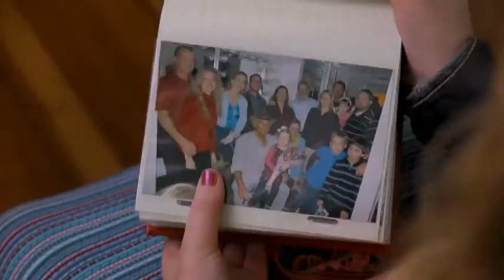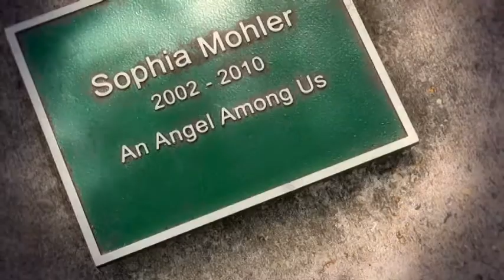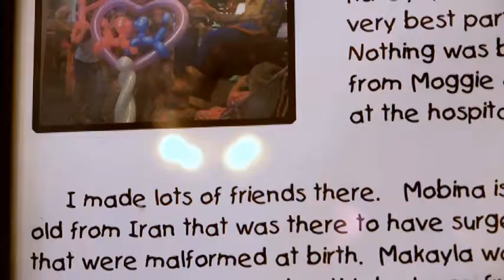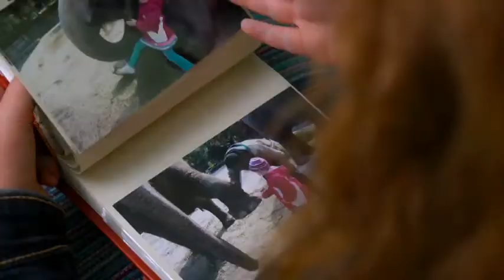Make-A-Wish Mississippi 2016 Video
The Tale of Two Wishes.  Watch the stories of wish kids, Sophia and Lorelei, and the power of a wish.